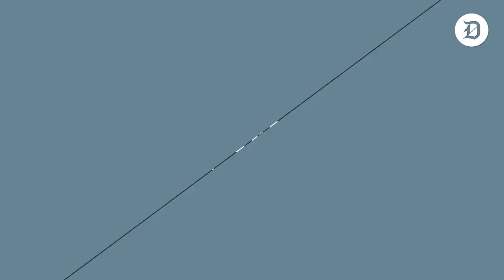The LCS has a serious talent deficit, and it needs to change for NA to be competitive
Half of LCS players are imports this season.

Out of the 25 players who were imported into North America, 13 of them hail from Europe, eight are from South Korea, two are from Australia, and two come from Turkey.

No other region has come close to this amount except for the LPL, which had 20 Korean imports in 2019 but also had six more teams than the LCS.

In comparison, the LEC only has six imports in the league in 2020:
Whether it’s the bad solo queue culture, the struggling academy league, or the low player base, NA doesn’t have the environment to push players to become pros.

Europe, on the other hand, is thriving because of how strong its semi-pro and amateur scenes are. But that’s also because there’s a huge player base in the region to justify creating 13 regional leagues.